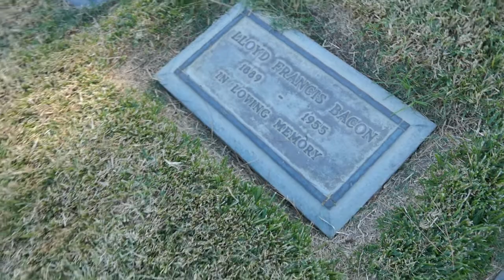Actor Director Lloyd Francis Bacon Grave Forest Lawn Hollywood Hills LA California USA Nov 3, 2022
Actor Director Lloyd Francis Bacon Grave Forest Lawn Hollywood Hills Los Angeles California USA November 3, 2022.
Lloyd Francis Bacon (December 4, 1889 – November 15, 1955) was an American screen, stage and vaudeville actor and film director. As a director he made films in virtually all genres, including westerns, musicals, comedies, gangster films, and crime dramas. He was one of the directors at Warner Bros. in the 1930s who helped give that studio its reputation for gritty, fast-paced "torn from the headlines" action films. And, in directing Warner Bros.' 42nd Street, he joined the movie's song-and-dance-number director, Busby Berkeley, in contributing to "an instant and enduring classic that transformed the musical genre.
Bacon started in films as an actor with Charlie Chaplin and Broncho Billy Anderson and appeared in more than 40 total. As an actor, he is best known for supporting Chaplin in such films as 1915's The Tramp and The Champion and 1917's Easy Street.

He later became a director and directed over 100 films between 1920 and 1955. He is best known as director of such classics as 1933's 42nd Street and Footlight Parade, 1937's Ever Since Eve (from a screenplay by playwright Lawrence Riley et al.), 1938's A Slight Case of Murder with Edward G. Robinson, 1939's Invisible Stripes with George Raft and Humphrey Bogart, 1939's The Oklahoma Kid with James Cagney and Humphrey Bogart, 1940's Knute Rockne, All American with Pat O'Brien and Ronald Reagan (as "the Gipper"), 1943's Action in the North Atlantic with Humphrey Bogart, and 1944's The Fighting Sullivans with Anne Baxter and Thomas Mitchell. He also directed Wake Up and Dream (1946).

Bacon died eleven days before his 66th birthday on November 15, 1955 of a cerebral hemorrhage and was interred in Forest Lawn Memorial Park (Hollywood Hills).

At the time of his death, he was survived by his ex-wives, son, Frank (1937–2009) and daughter, Betsey.

For his contributions to the film industry, Bacon was posthumously inducted into the Hollywood Walk of Fame with a motion pictures star in 1960. His star is located at 7011 Hollywood Boulevard.